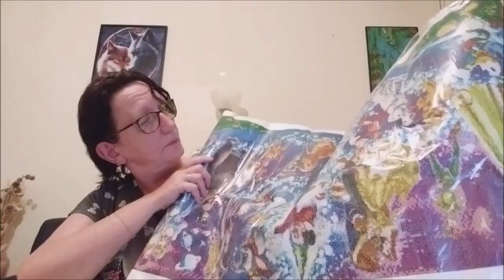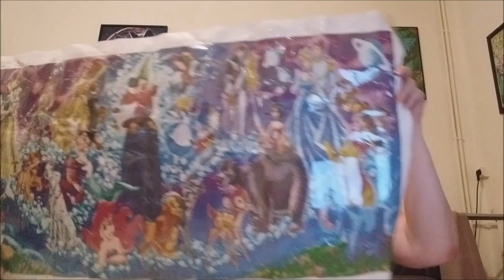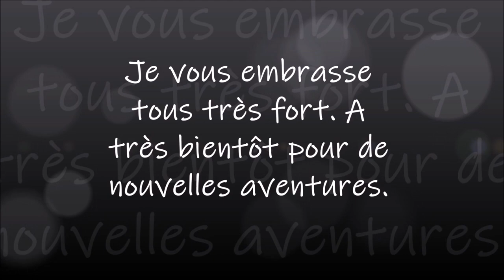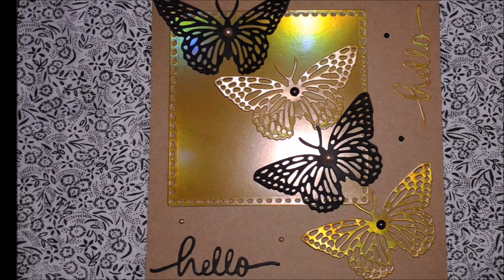UNBOXING DIAMOND PAINTING BOUTIQUE GUDFEL